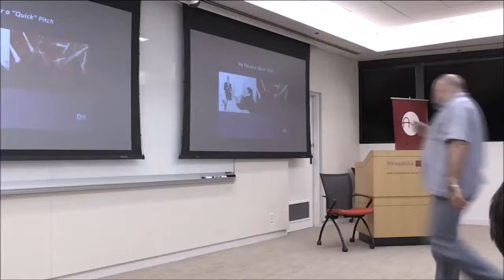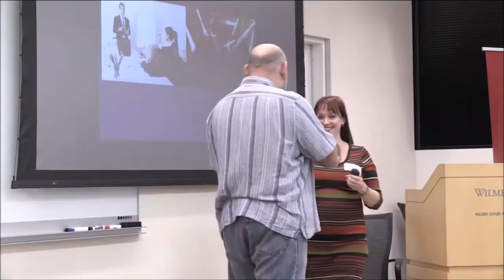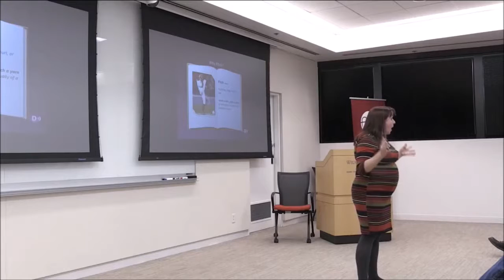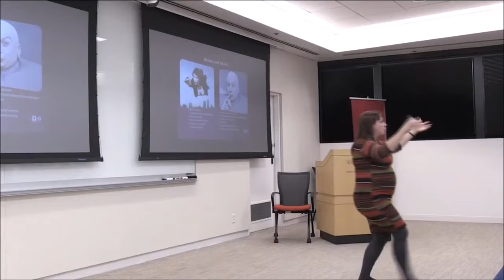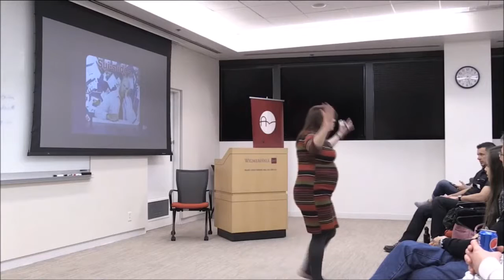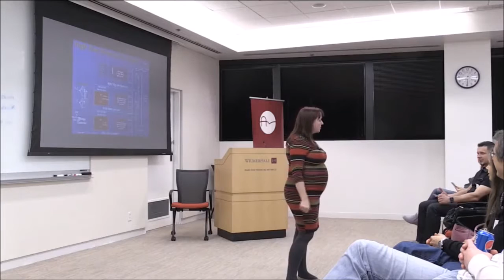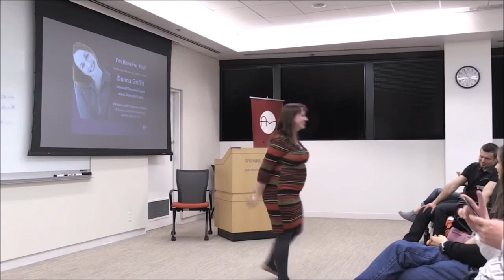Quick Pitch Be Ready to Pitch in a Pinch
You might be called up on stage to pitch...
You might be at a networking event...
You might even strike up a convo waiting line for a coffee and realize - hey - I need to pitch!

Bottom line - you never know if the next person you meet could change your startup! You want to be armed with the perfect story of your venture at any given moment. Donna Griffit, an International Corporate Storyteller and Founder of invisu.me will share insider tips for getting your story straight and sounding great telling it. A few lucky companies will get to come up, pitch their story and get expert feedback. This will be a very interactiveworkshop - please sign up in advanced if you'd like the opportunity to be coached on your pitch and get your story polished by Donna.

About the Speaker: Donna Griffit, Corporate Storyteller, has worked globally for over a decade with Fortune 500 companies, Start-Ups and investors in a wide variety of industries. She has consulted and trained clients in over 30 countries, helping them create, edit and deliver verbal and written presentations, pitches and messages. Donna has the ability to magically spin raw data into compelling stories that captivate audiences and drive to results. Through her guidance clients have raised hundreds of millions of dollars. Donna is Co-Founder and CEO of – a tool that helps startups create their pitch to investors and get the meetings they want!